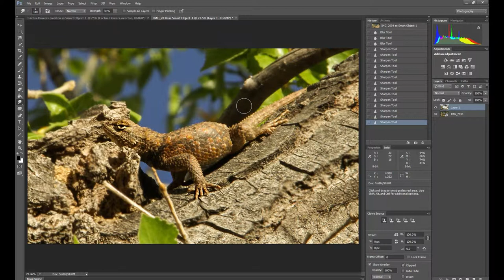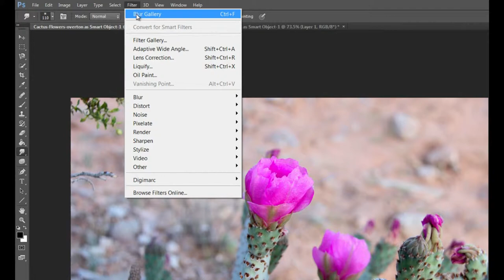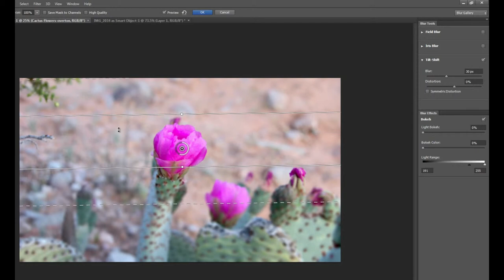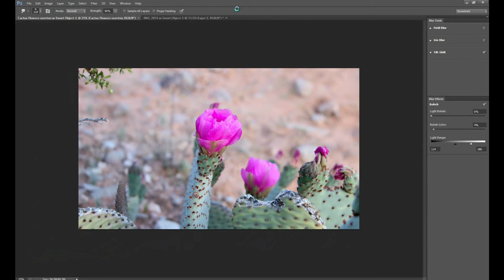Weekly Productivity Enhancer CS6: Blur Tools In Photoshop, Part 2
It's often easy to get stuck using a tool in one certain way because you learned Photoshop on CS3, even though that tool may have evolved, or been updated in subsequent Creative Suite releases. Well, it's time to relearn how you achieve Blur effects in CS6. Although the Blur Tools haven't changed themselves, Adobe has added an extremely intuitive and powerful Blur Gallery that is sure to get you excited again about blurring certain aspects of your photographs.